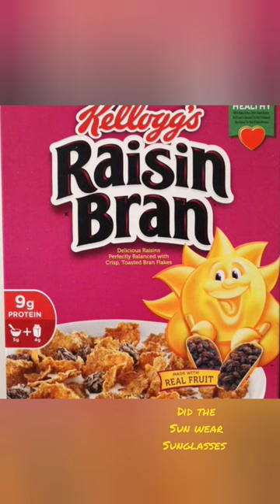Mandela Effect Raisin Bran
How do you remember the Sun looking on the Raisin brand?